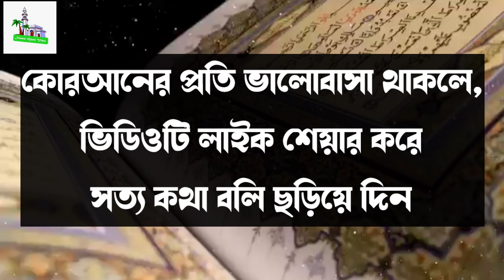কোরআনের 26 টি ভুল আছে || হিন্দু যুবকের চ্যালেঞ্জ, কোরআনে কোন ভুল নাই || powerful informative video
Subject : কোরআনের 26 টি ভুল আছে || হিন্দু যুবকের চ্যালেঞ্জ, কোরআনে কোন ভুল নাই || powerful informative video